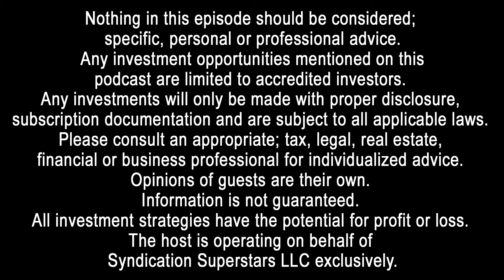SS75: What is Return on Equity and Why is it Important?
Welcome to Strategy Saturday; I’m Charles Carillo and today we’re going to be discussing What is Return on Equity and Why is it Important. Most real estate investors will talk about their monthly cashflow and their cash-on-cash returns. These are important metrics but a commonly missed metric is the return on equity. In this episode, Charles discusses why he believes return on equity is one of the most important metrics when investing in real estate.

Talking Points:
➡ Most real estate investors will talk about their monthly cashflow and their cash-on-cash returns. These are important metrics but a commonly missed metric is the return on equity; especially if your main goal is wealth creation.
➡ If your real estate investment goal is primarily cashflow; purchasing rental real estate and whittling away at your mortgages over the next 15-30 years is a great way to come out with a completely paid off asset that prints money. However, for others that are focusing mainly on generating wealth and then cashflow; you need to measure your return on equity.
➡ Let’s breakdown the most commonly used metrics:
➡ 1st is cashflow. Someone tells you a house they own cashflows $1,000 per month…great! It doesn’t tell you much. How much did they invest to generate that $12,000 per year?
➡ That brings use to our next metric; cash-on cash return. Continuing with our last example; if they invested $200,000 to generate that $1,000 per month; that is a 6% cash-on-cash return; not that great…but you would not have known that if you just knew the cashflow.
➡ 3rd is the internal rate of return or IRR; this is a complex metric we use calculate the total return of our syndication deals. I am not going to fully break it down here but it takes into consideration the total return and when the funds are returned throughout the investment. If the majority of your funds are returned in year 2 compared to year 5; the investment will have a higher IRR. It provides an investor with an apples-to-apples overview of different investment opportunities and it helps assess the attractiveness of a particular investment opportunity.
➡ The 4th metric, return on equity; this combines cash-on-cash returns with the benefits of IRR and it takes into consideration the overall return of your deal with the amount of equity you have in a property. Utilizing this metric will help you make better investment decisions. It is simply calculated by dividing the total annualized return by the equity you have in the property.
➡ When I began investing in commercial properties in 2009; I was intimidated by the short-term loans that were offered for commercial properties; 5 and 10 years. Myself, like other investors, would have preferred 30-year mortgages offered on 1–4-unit properties; knowing that the interest rate would not fluctuate; this is until I truly grasped the concept; return on equity.
➡ I realized that the shorter-term commercial loans were safer for banks but, they also allowed investors to access their equity every 5 or 10 years. This forces the investor to refinance while allowing the investor the option of accessing their equity. Typically, you will see local banks and credit unions offer 70%-80% loan-to-value loans on purchases and 65%-75% loan-to-value loans on refinances. THIS DOES NOT MEAN YOU NEED TO PULL OUT EQUITY ON A REFIANCE. If you refinance your loan at 40% or 50% loan-to-value (you can roll the fees in to the loan proceeds); your banker will welcome your refinance with open arms since their risk is dramatically reduced however it allows the investors the ability to pull additional equity out of the property TAX FREE. Loan proceeds are tax free since they are not income. This is where the wealth generation really starts. You can now take part of your property’s equity, and reinvest it into another property and begin the process all over again.

Connect with the Global Investors Show, Charles Carillo and Harborside Partners:
◾ Setup a FREE 30 Minute Strategy Call with Charles: